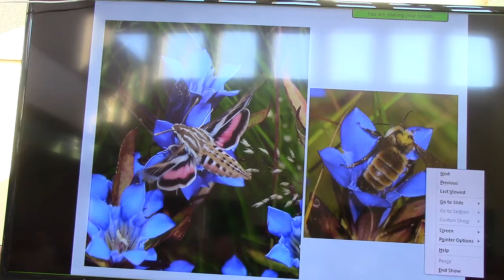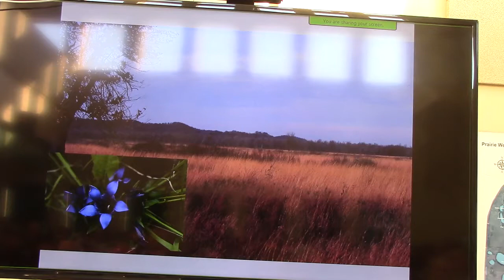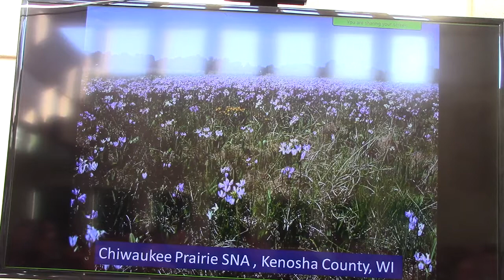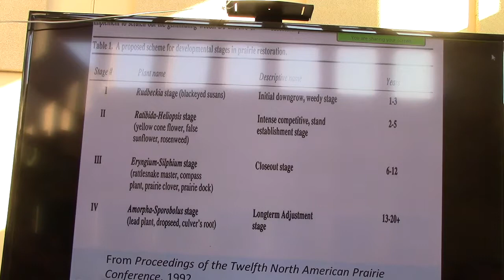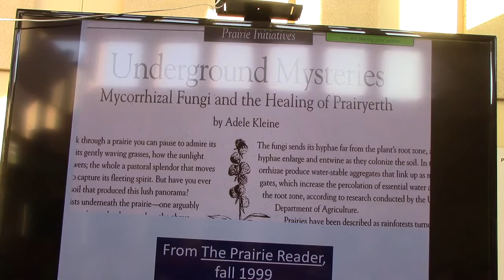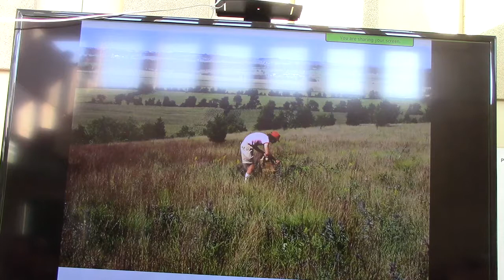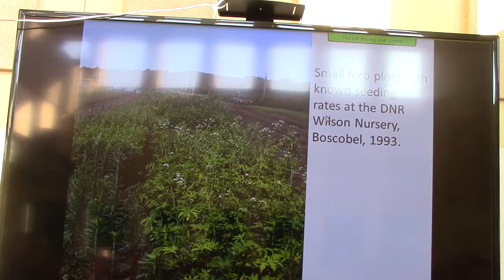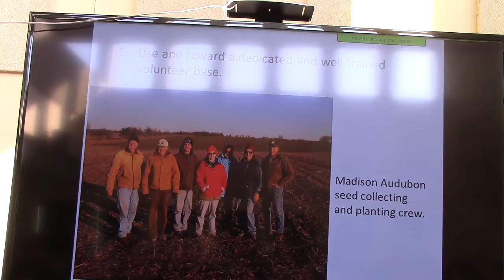Conservative Species and Other Myths of Prairie Ecology, Keynote Address, Scott Weber (59:50)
Scott Weber has been a leader in prairie reconstruction for 35 years, as the Native Seed Farm Program Coordinator for the Wisconsin DNR for many years, and as a consultant and co-owner with his wife, Martha, of Bluestem Farm, a native plant nursery in the Baraboo Hills of Wisconsin.  Scott’s thoughts and experiences with prairie reconstruction turn many traditionally held techniques and theories on their heads noting that whatever species are planted first, regardless of rarity or conservatism, will be the species that prevail.  Scott will take us on a personal journey of trial and error, discussing how and why we confuse economic limitations with ecological limitations and how these misconceptions lead to difficulties in measuring “success”.

Presentations from the Prairie Reconstruction Initiative Symposium at the Prairie Wetlands Learning Center, Fergus Falls , Minnesota on January 12, 2016